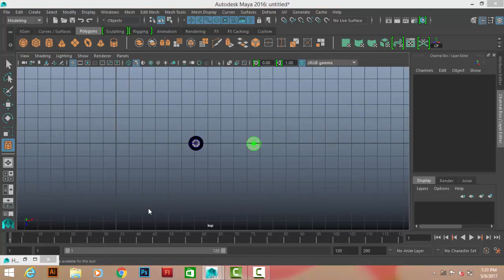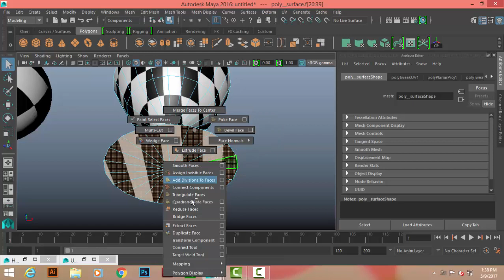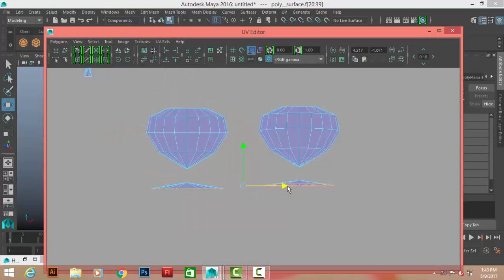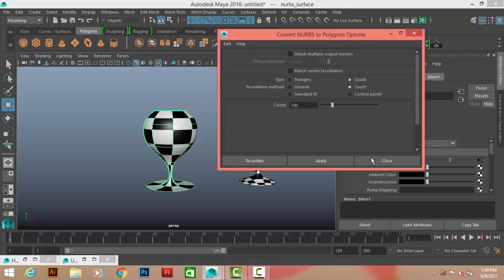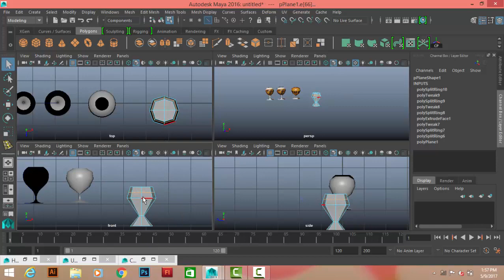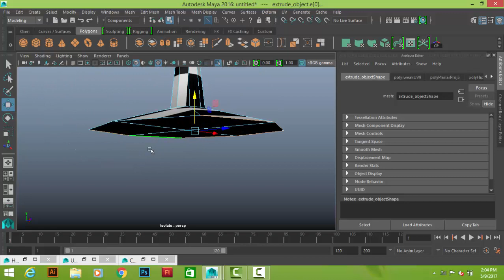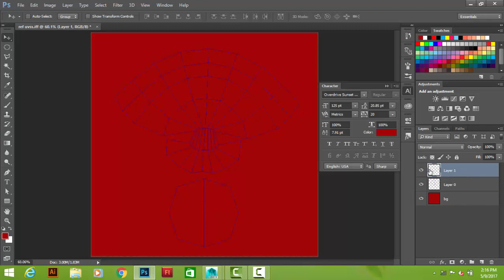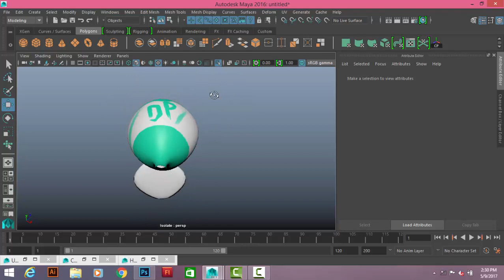autodesk maya unwrapping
Learn 3D